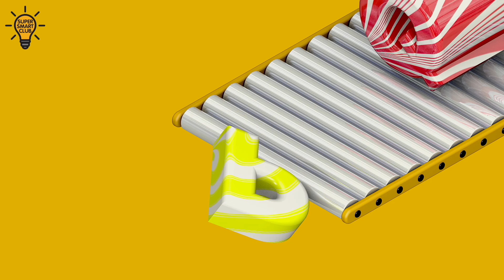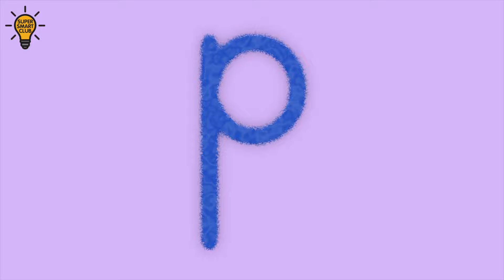The Letter P Collection | 36 Days of Type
The complete Perfect collection of Letter P is multiple animated forms.